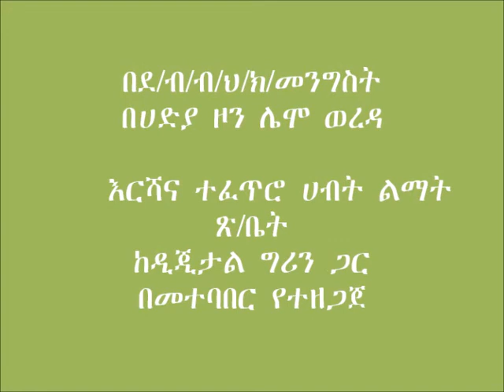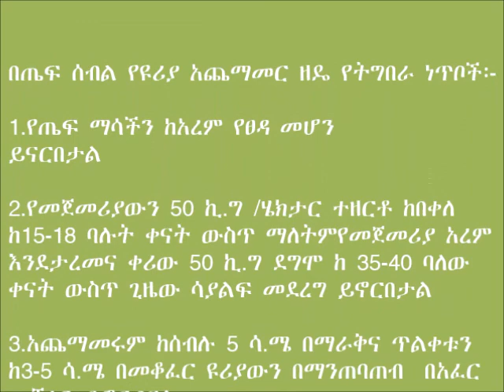Lemo Teff urea side dressing